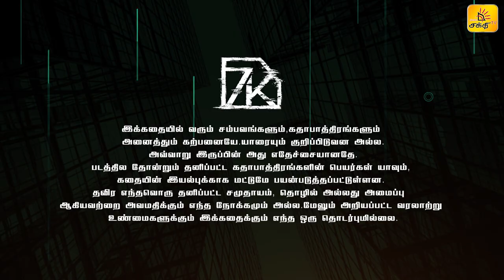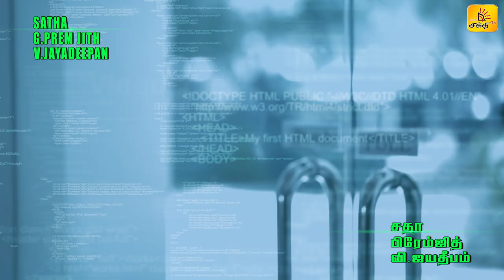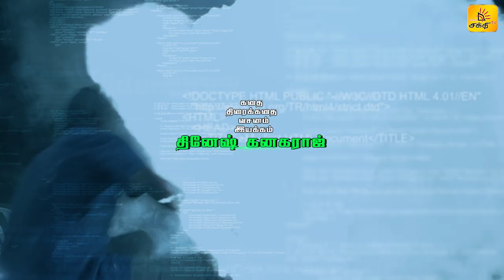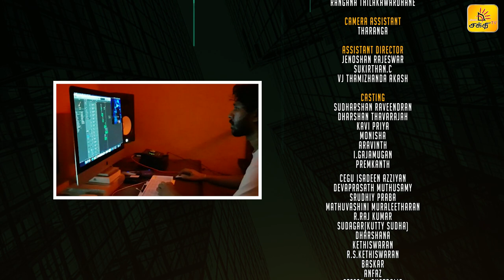7K | Episode 05 | Tamil Tele Series | Shakthi TV